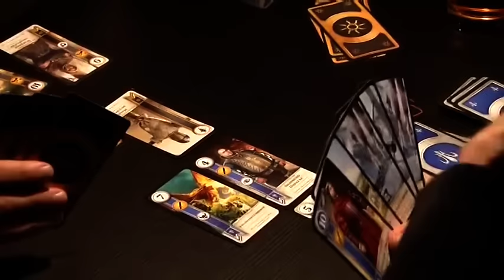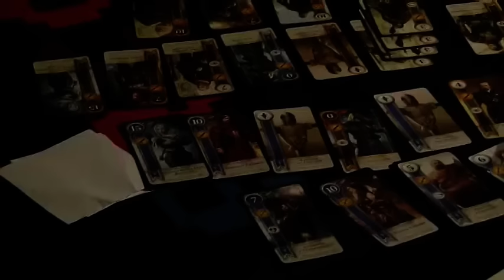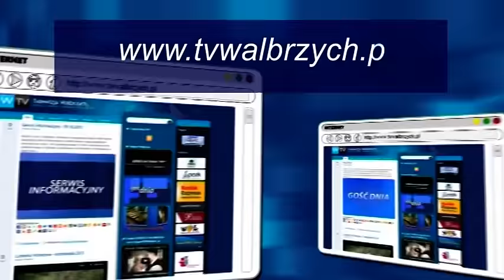Serwis Informacyjny - 18.07.2016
- Turniej wiedźmińskiego "gwinta". Zawody Car Audio. Co dalej z "Górnikiem"? Gmina Przegrywa z Mo-BRUKiem. 2700-letnie naczynia w prezencie. - Telewizja Wałbrzych